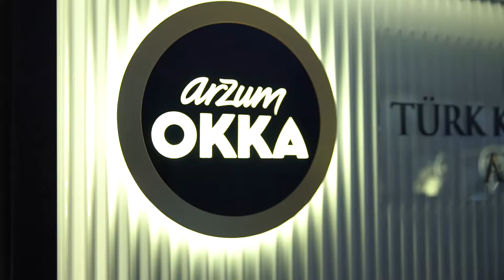Arzum’da ÇifteHeyecan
Geçtiğimiz günlerde Türkiye'nin her yerinden gelen dostlarımızla çok keyifli bir lansman geçirdik. Ailemize yeni katılan iki ürünümüzle ÇifteHeyecan yaşadık. Bizimle birlikte olan tüm dostlarımıza sonsuz teşekkürler. İyi ki varsınız.